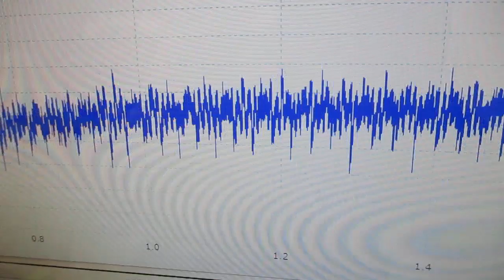技術動画（超音波制御技術）